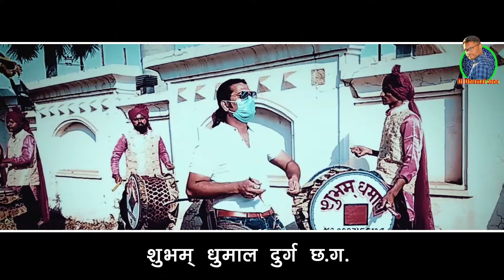O Pata Nahi Ji Kon Sa Nasha Karta Hai Trending Songs //Shubham Dhumal Durg 2020 //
Channel Owner : Chintu Baghmar
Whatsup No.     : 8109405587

Chandu dhumal
chandu dhumal dj
chandu dhumal raipur
chandu dhumal 2020
chandu dhumal grouup
chandu dhumal sher baja
chandu dhumal cindi song
chandu dhumal sindhi song
chandu dhumal raipur 2020
chandu dhumal party raipur
chandu dhumal chandu dhumal
dhumal music club
dhumal music
dhumal club
dhumal mashup
dhumal song
dhumal party
dhumal dj song
dj dhumal
shubham dhumal
gauri kripa dhumal group
gauri kripa dhumal durg
gauri kripa dhumal party
gauri kripa dhumal gaura gauri
gauri kripa dhumal 2020
gauri kripa dhumal mor gaon ke
shitla dai
gauri kripa dhumal sher baja
gauri kripa dhumal panthi song
shubham dhumal durg
shubham dhumal sher baja
shubham dhumal party
shubham dhumal ye jo teri
payalon ki chan
shubham dhumal gauri gaura
shubham dhumal 2020
shubham dhumal khuda gawah
shubham dhumal ganesh aarti
shubham dhumal new song
shubham dhumal bala bala song